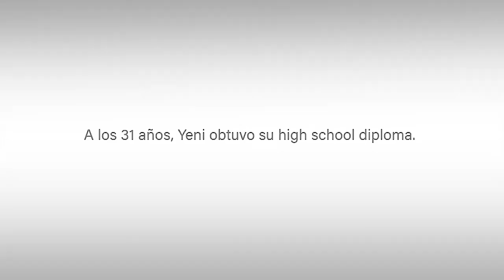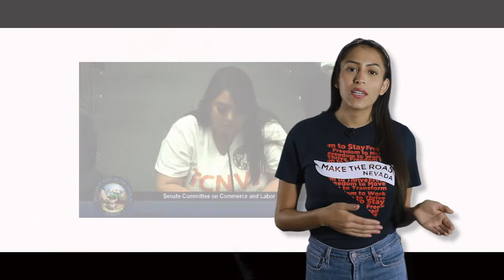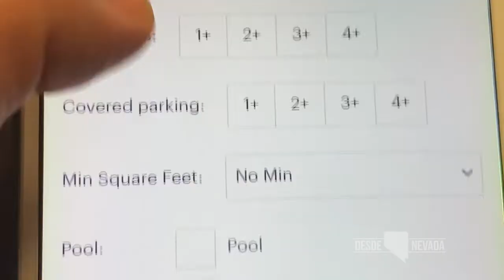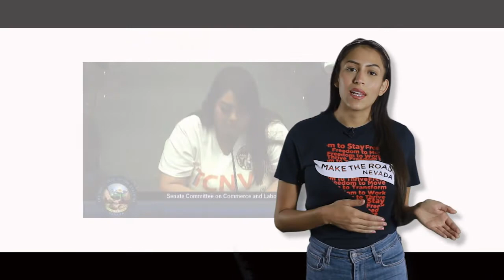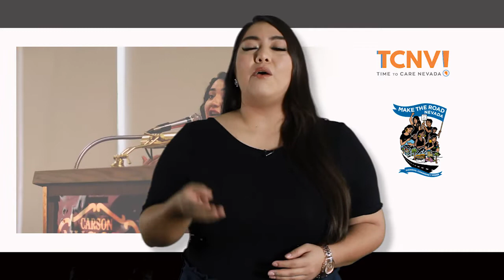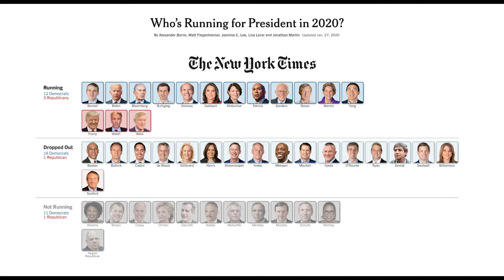DESDE NEVADA CON EMILIA PABLO POR UNIVISION NEVADA [1ro DE FEB, PROGRAMA #5]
*Al aire por UNIVISION KINC TV CANAL 15. Contáctanos y anúnciate aquí...

Programa 5